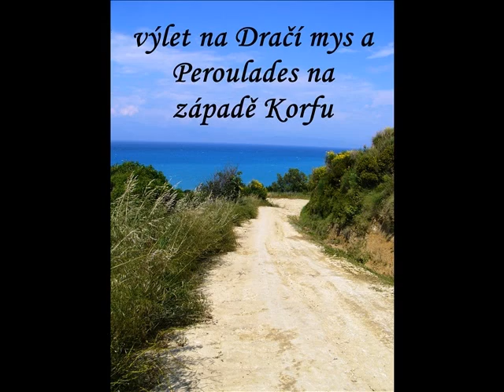The island of Corfu - submarine